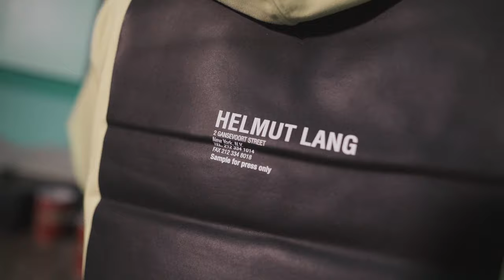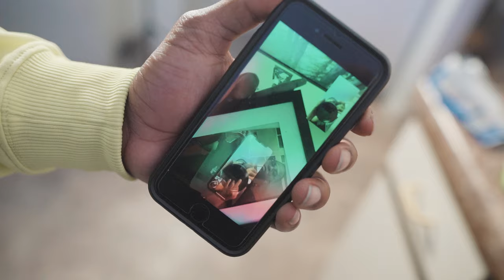Bo Jackson x Exotixz Al- BookieBo pt2 Shot by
BookieBo Mixtape soon..